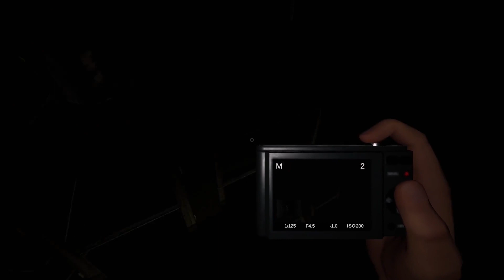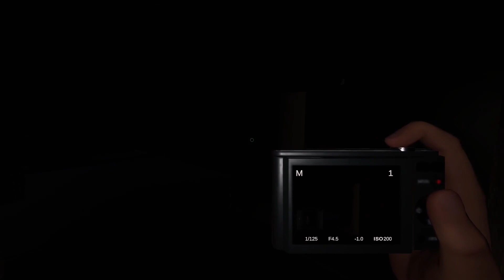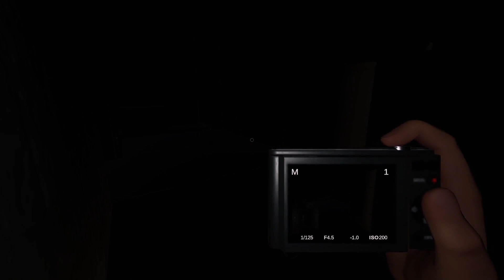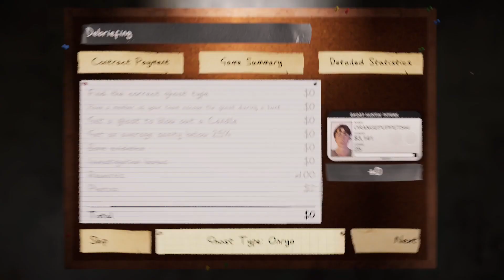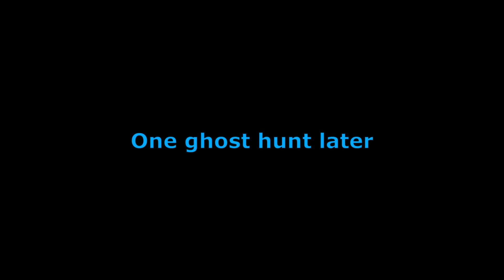Michael and Richard ep9 the ghost hunt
Michael and Richard go ghost hunting and any ghosts that aren't dealt with by them will be left to Mu-13 aka the "Ghostbusters". And the skip was not because the hunt wasn't recorded it was because I made mistake of what was the last hunt, we had done so it was a small error, but I fixed it by adding that text so as far as the lore goes there was one mystery ghost hunt that is lost footage and who knows if it will ever be found.